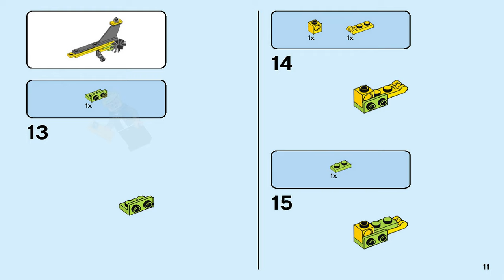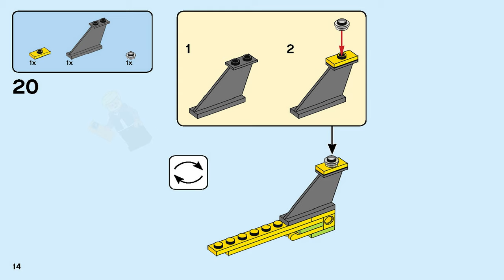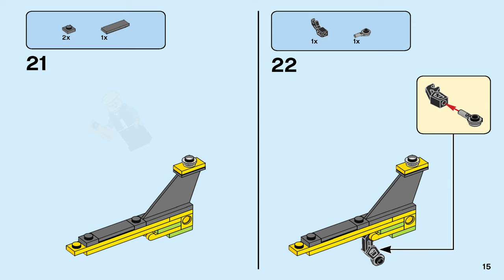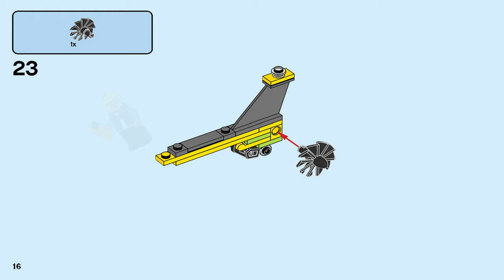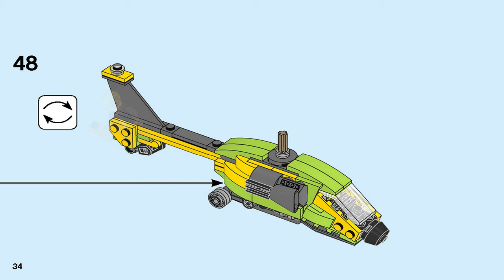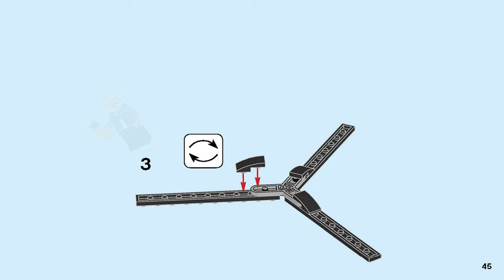LEGO Instructions - Creator - 31092 - Helicopter Adventure (Book 1)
LEGO 31092 Instructions from the LEGO Creator 3 in 1 theme will guide you how to build LEGO Helicopter Adventure Creator set 31092

Get set for fast-moving action with the LEGO® Creator 3in1 31092 Helicopter Adventure set, featuring a hi-tech helicopter with a fresh green, yellow and black color scheme, tinted cockpit, large engines, adjustable landing gear and a spinning rotor. With LEGO Creator 3in1 sets you get 3 different build and play experiences. Build the toy helicopter and then rebuild it into a Power Boat or a Glider Plane for more high-speed fun.

Enjoy 3 building opportunities with this LEGO® Creator 3in1 set. Build the Helicopter Adventure model and then rebuild into a Power Boat or a Glider Plane for more high-speed fun.

The Helicopter Adventure features a high-tech helicopter with a tinted cockpit, large engines, adjustable landing gear and spinning rotor.

Check out the helicopter's fresh green, yellow and black color scheme.